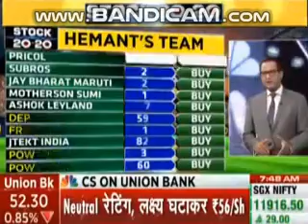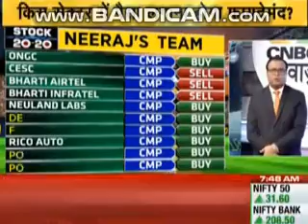Stocks 20 20 CNBC AWAAZ Today